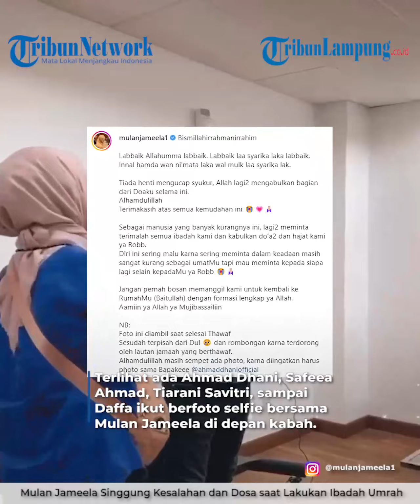DIJULUKI PELAKOR, MULAN JAMEELA SINGGUNG KESALAHAN DAN DOSA SAAT LAKUKAN IBADAH UMRAH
TRIBUNLAMPUNG.CO.ID - Mulan Jameela sempat disebut sebagai pelakor usai rebut Ahmad Dhani dari Maia Estianty.

Mulan Jameela mendadak singgung soal kesalahan dan dosa di depan kabah saat lakukan ibadah Umroh.

Kehidupan Mulan Jameela tampaknya memang tak pernah sepi dari perbincangan publik.

Apalagi setelah memutuskan menikah dengan musisi Ahmad Dhani, segala gerak-gerik Mulan Jameela semakin menjadi sorotan.

Bahkan, Mulan Jameela disebut-sebut sebagai orang ketiga dalam rumah tangga Ahmad Dhani dan Maia Estianty.

Setelah kejadian itu, Mulan Jameela pun kerap panen hujatan netizen.

Bahkan, ada ucapan-ucapan haters yang bahkan sangking parahnya sampai tak bisa dilupakan oleh Mulan Jameela.